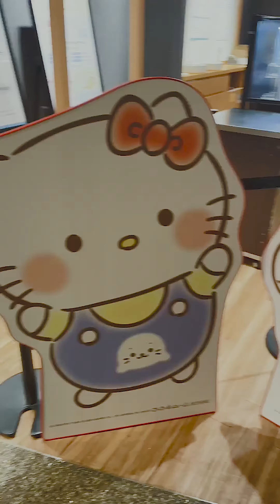Shirotan X Sanrio Kawaii Goods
You won’t want to miss the Kawaii Goods collaboration between Shirotan and Sanrio Characters - super cute products that won’t last long - get your paws on them NOW before they’re gone!